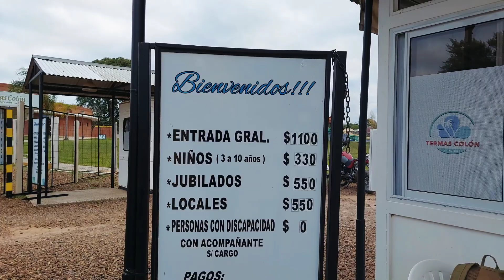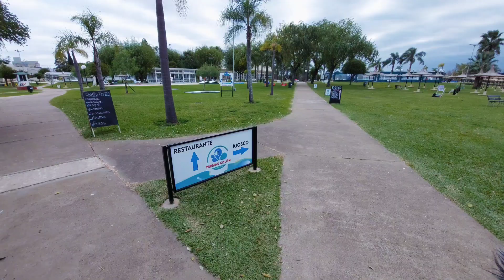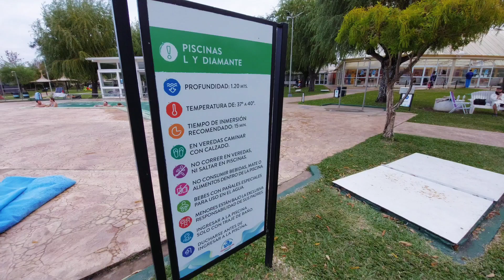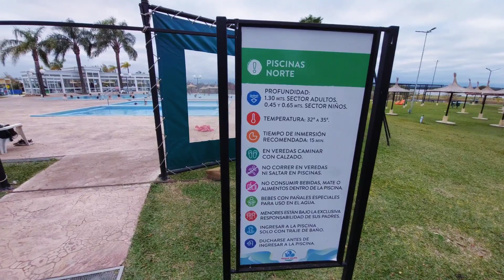Termas Colon E.R ( una pequeña muestra de cómo es adentro por su interior)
20136
Esto se encuentra ubicada en la ciudad de Colon, Entre Ríos. cuenta con alrededor de 15 piletas, y es una de las más elegidas entre tantas.
PROMETO VOLVER, YA, QUE ESTABA MUY CORTO DE TIEMPO.

this is one time.

desde ya, muchas gracias. 🤗(esto es por única vez)

Mercado pago ✅️
tu apoyo es para los materiales de grabación. igualmente tu nombre de agradecimiento será dicho en mi canal.

todo esto es voluntariamente y por única vez. bendiciones